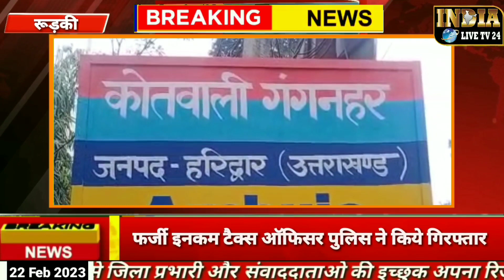स्पेशल 26 फिल्म की तर्ज पर फर्जी इनकम टैक्स की रेड, 20 लाख की ठगी, ऐसे हुए गिरफ्तार